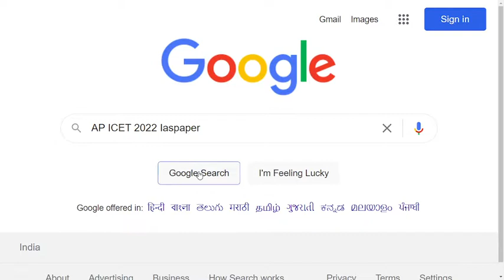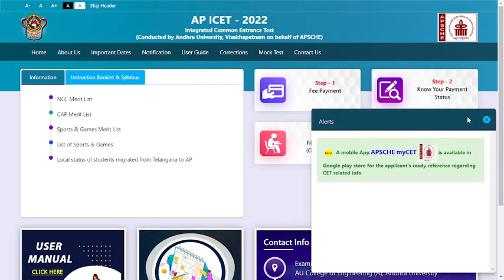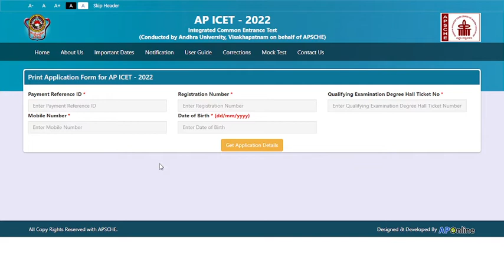AP ICET 2022 Application (Released) - How to Fill AP ICET 2022 Application Form Online Mode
AP ICET 2022 Application Form has been released on 12th May 2022. Every year the AP ICET 2022 entrance exam will be organized by the official authorities of the Shri Venkateswara University, Tirupati. The AP ICET is commonly known as the Andhra Pradesh Integrated Common Entrance Test. The Shri Venkateswara University,